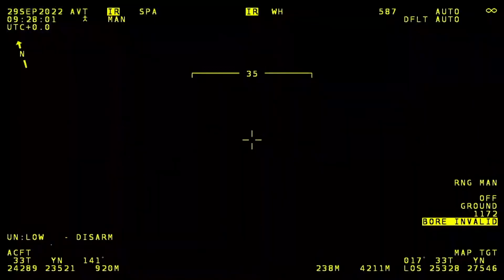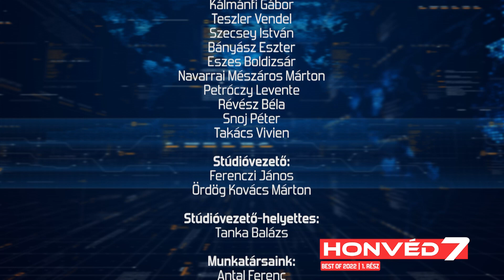Honvéd7 (2023.01.02., 1. hét)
A Honvéd7 hírösszefoglaló minden héten jelentkezik. Célja, hogy tájékoztatást nyújtson a honvédelmi tárca és a haderő előző heti legfontosabb eseményeiről. Híreinket nyomon követhetik a honvedelem.hu portálon, valamint közösségi oldalainkon is!

Műsorvezető: Faragó Fanny

00:00 Főcím
00:18 Keleti Pajzs: hazánk elkötelezett szövetséges
02:39 Öt nemzet forgószárnyasai a Fire Blade harcászati gyakorlaton
05:36 „Erre az állományra lehet számítani!”
07:43 Kényszerleszállás után személymentés
10:10 Harckész a magyar vezetésű zászlóaljharccsoport
12:43 Az éj harcosai